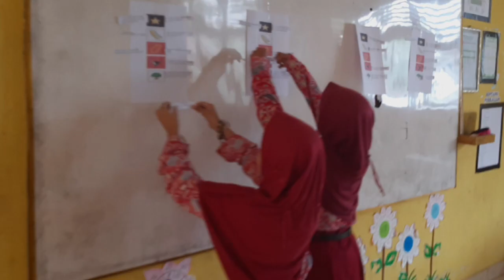Contoh Penerapan Nilai Pancasila